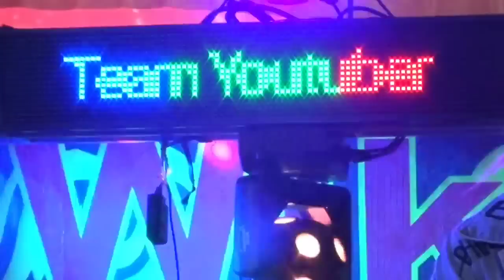TAK SEPANTAS NYA DIRI KU KAU ABAIKAN REMIK DJ DEVI KITTY KOREA LIVE WIKA SANG PENJELAJAH SUMSEL